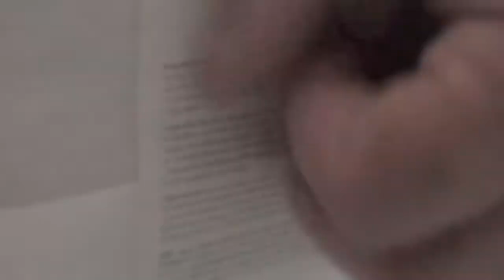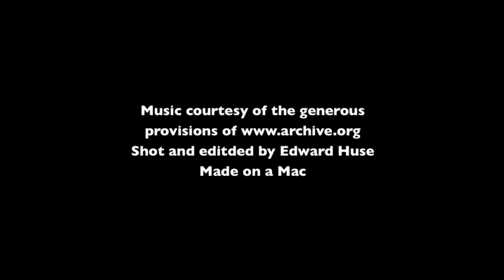Miko Unboxes an iMac (no technical or spec info)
In this episode, Miko enjoys unboxing a 27inch BTO iMac, shot and edited by Edward Huse, 2012, F.Y.I., he did not intend for this to be a technical video or overview of specs. En este capitulo, el famoso Miko se encarga de montar el ordenador iMac nuevo, y bien hecho! the video was editieded on a Mac with iMovie. thanks for watching! adeu xiquets!